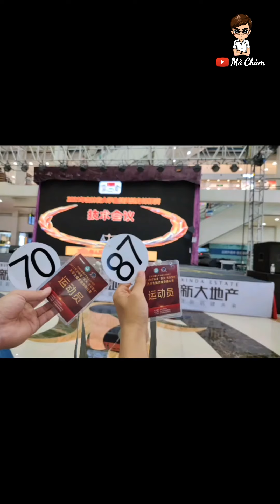NGẮM TRAI KHOE BODY 6 MÚI NO ID TẬP 24